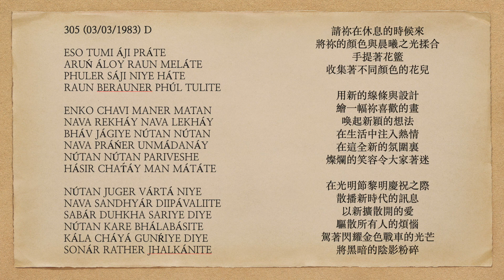曙光之歌 305 ESO TUMI ÁJI PRÁTE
ESO TUMI ÁJI PRÁTE
ARUŃ ÁLOY RAUN MELÁTE
PHULER SÁJI NIYE HÁTE
RAUN BERAUNER PHÚL TULITE

ENKO CHAVI MANER MATAN
NAVA REKHÁY NAVA LEKHÁY
BHÁV JÁGIYE NÚTAN NÚTAN
NAVA PRÁŃER UNMÁDANÁY
NÚTAN NÚTAN PARIVESHE
HÁSIR CHAT́ÁY MAN MÁTÁTE

NÚTAN JUGER VÁRTÁ NIYE
NAVA SANDHYÁR DIIPÁVALIITE
SABÁR DUHKHA SARIYE DIYE
NÚTAN KARE BHÁLABÁSITE
KÁLA CHÁYÁ GUNŔIYE DIYE
SONÁR RATHER JHALKÁNITE

請祢在休息的時候來
將祢的顏色與晨曦之光揉合
手提著花籃
收集著不同顏色的花兒

用新的線條與設計
繪一幅祢喜歡的畫
喚起新穎的想法
在生活中注入熱情
在這全新的氛圍裏
燦爛的笑容令大家著迷

在光明節黎明慶祝之際
散播新時代的訊息
以新擴散開的愛
驅散所有人的煩惱
駕著閃耀金色戰車的光芒
將黑暗的陰影粉碎